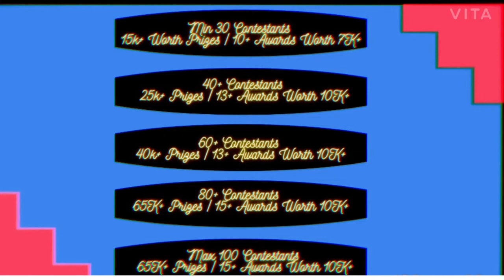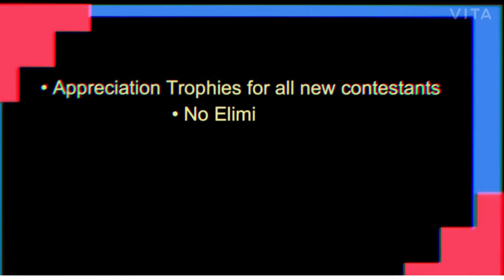Musiqathan | Mega Battle Challenge | Episode 4 | HEMA BHARATH MUSIQ0015